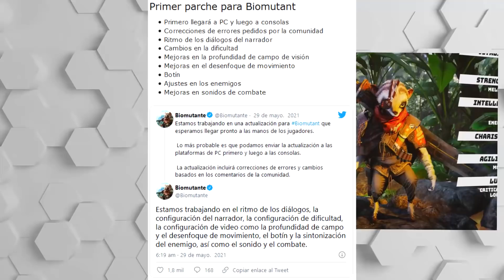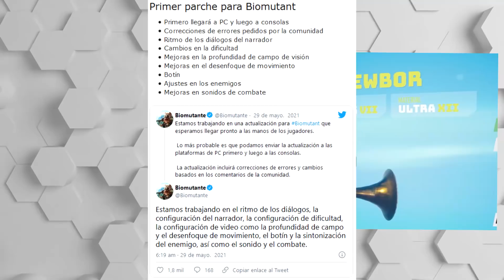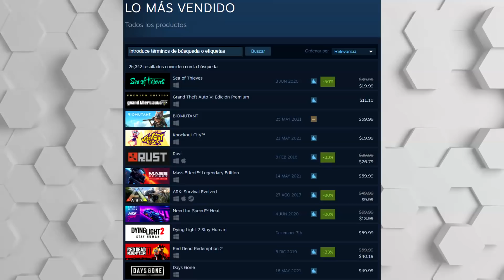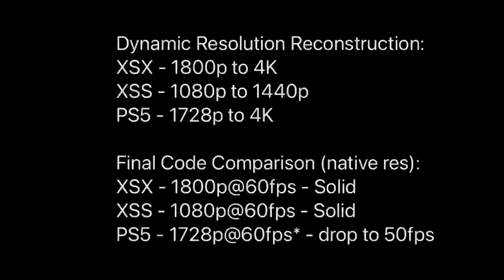OUTRIDERS EN XSX SUPERA A PS5 CON ULTIMO PARCHE | DESTRUCTION ALLSTARS CON BOTS POR POCOS JUGADORES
00:00 | Intro
00:25 | Monster Hunter Rise alcanza los 7 millones de unidades
01:40 | Esto incluirá el primer gran parche de Biomutant
04:31 | Productor de Resident Evil deja Capcom y se une a Bungie
04:59 | Destruction AllStars está obteniendo bots porque no hay suficiente gente jugando
07:08 | OUTRIDERS EN XSX SUPERA A PS5 EN RESOLUCIÓN Y FPS EN SU ULTIMO PARCHE